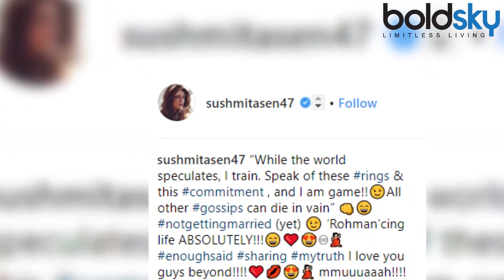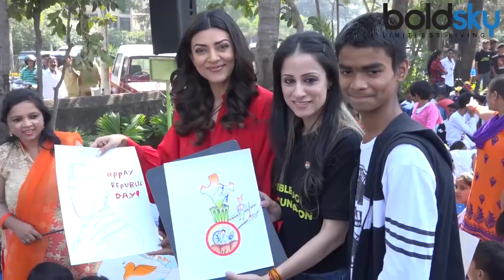Sushmita Sen finally talks about MARRYING Boyfriend Rohman Shawl with this GYM video | Boldsky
Sushmita Sen and her boyfriend Rohman Shawl have been hitting one relationship milestone after the other at a rapid pace. Whispers were doing the rounds that the two are planning to take their relationship to the next level and tie the knot in 2019. However, Sushmita clarified in an Instagram post that marriage is not on the cards anytime soon. But yes, Sushmita Sen confirms relationship with 27-Year-Old Rohman Shawl. Watch the video to find out complete detail.